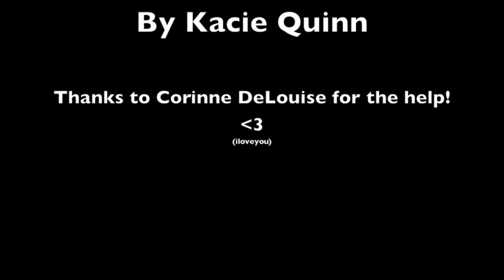The Sea Serpent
A stop-motion film by Kacie Quinn.

Song: King and Lionheart by Of Monsters and Men